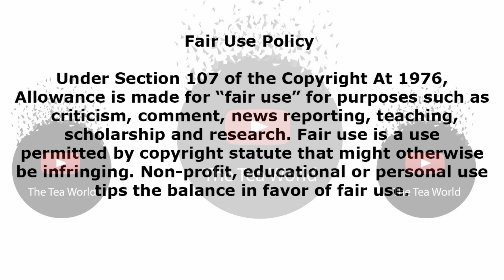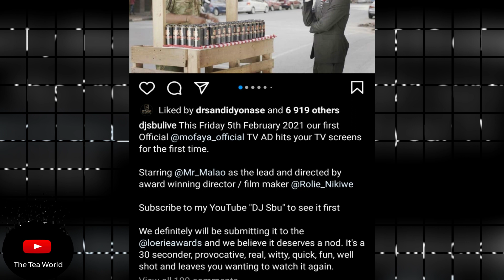Wow This Is Great News - DJ Sbu Is Really Climbing The Ladder